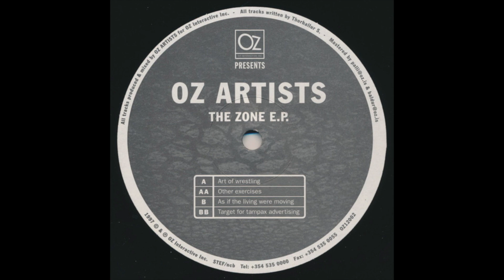Oz Artists – Art Of Wrestling